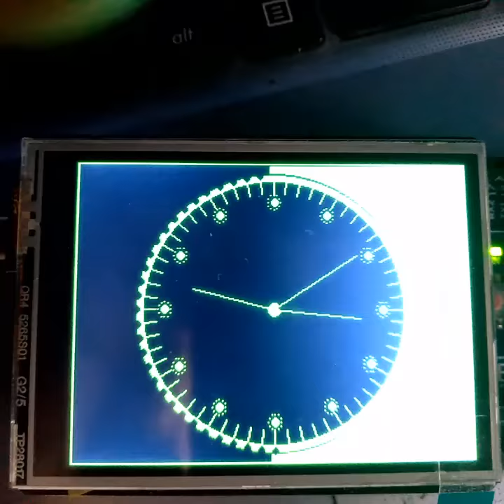Analog Clock | Arduino Analog Clock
Here you can see the 4 type of Analog Clock with different colors. It is Arduino Analog Clock . And it provide real time. (RTC connected)

For code:
(N.B. - not free obviously :) )